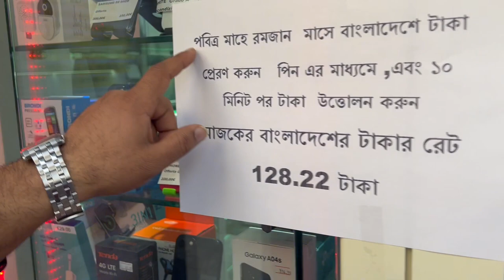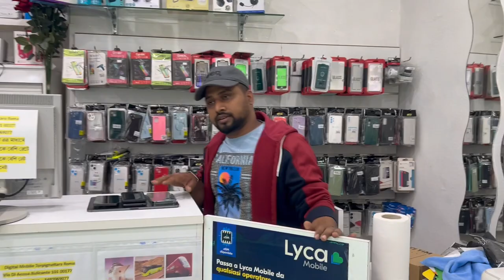Digital Mobile Rome, Italy - Offer Vlog 2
বিশেষ দ্রষ্টব্য : ইতালিতে যারা নতুন বাংলাদেশী ভাইরা আসেন, তাদের কাজের ব্যাপারে আমরা বিভিন্ন ভাবে সাহায্য সহযোগিতা করে থাকি।
Digital Mobile Roma
Via di Acqua Bullicante 101, 00176 Roma, Italy
For any Information : 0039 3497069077